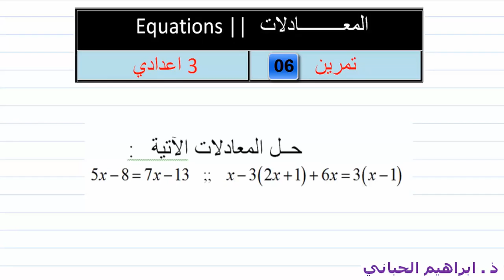د 10| المعادلات | تمرين 06 | التالتة اعدادي